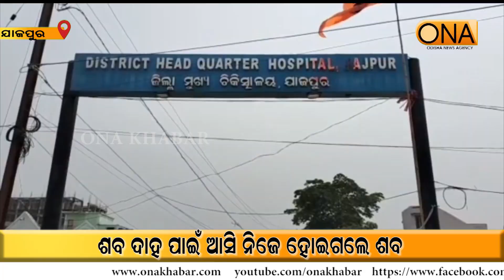Jajpur: The young man drowned in the river || ONA KHABAR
Jajpur: The young man drowned in the river
About Channel:
ଚ୍ୟାନେଲ୍ ବିଷୟରେ.